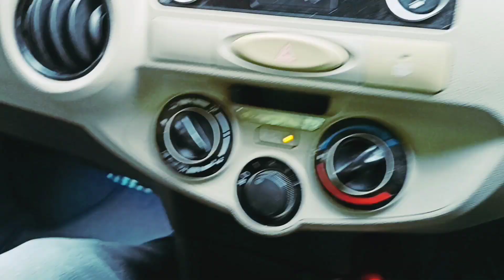Finally Hyper Sonic Basetube Installed In My Etios ❤️🔥 | Best Basetube For Sedan Cars ❤️ | New Video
Finally Basetube Installed In My Toyota Etios ❤️. Earlier we have installed infinity primas component and Pioneer Ovals, but now we have done with our hypersonic 12inches basetube, Hopefully you all liked the sound and don't forget to like comment and share the video also subscribe our channel for more updates, see you guys in the next video, till then good bye ❤️